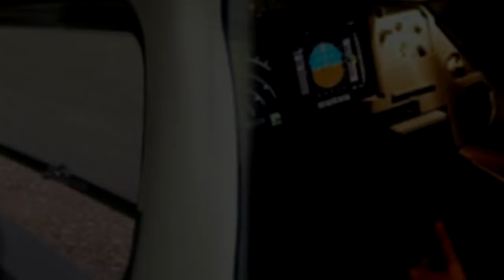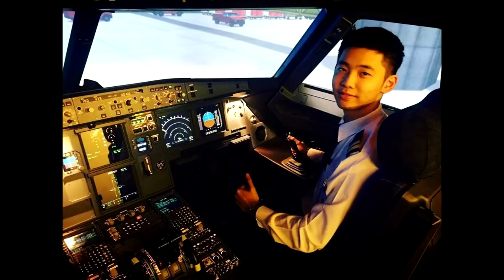លង់ហើយ! អ្នកបើកយន្តហោះខ្មែរពីរនាក់នេះមានអាយុត្រឹមតែ២០ឆ្នំា ថែមទាំងសង្ហារម្លឹងៗស្រីឃើញដឹងលង់ហើយ